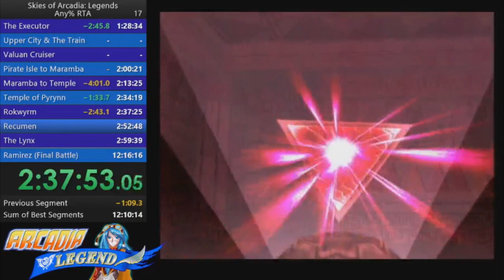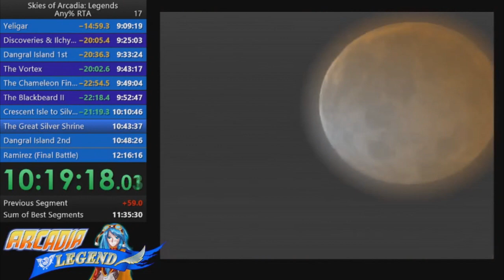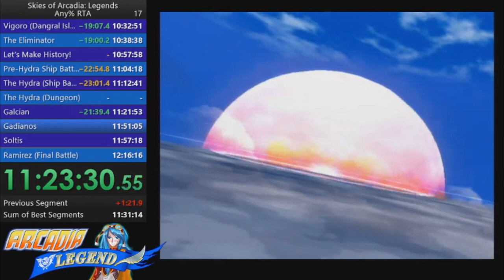I cut all the gameplay from ArcadiaLegend's Skies of Arcadia: Legends former Any% record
In this occasion I cut most of the gameplay from ArcadiaLegend's Skies of Arcadia: Legends former Any% record. This run's time is 11:54:37

What was cut and left in the video:
- I cut all the overworld movement and menuing that requires player inputs
- I left all textless cutscenes, most animations where there's no character control and all loading screens
- In the battles, I cut all the menuing of every turn and I left the rest of the turn where the player has to wait and watch until the next turn. Super Moves where also cut at the beginning since the player can use start to skip them
- For the text, I cut from the frame the first text bubble appears until the frame after the last one disappears. I made this because in Skies of Arcadia runners need to mash inputs to quickly get rid of the text, so I consider this gameplay

And verdict is: about 6 hours and 41 minutes of the record aren't gameplay